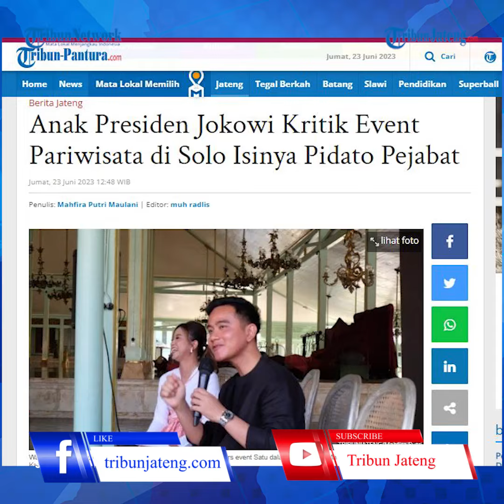Viral Gibran Sentil Anak Buah: Event Pariwisata Isinya Pejabat Pidato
Gibran Rakabuming Raka menyentil anak buahnya karena sering kali membuat acara yang monoton dan membosankan. Wali Kota Solo itu menyebut kerap kali acara pariwisata diisi dengan pidato para pejabat.